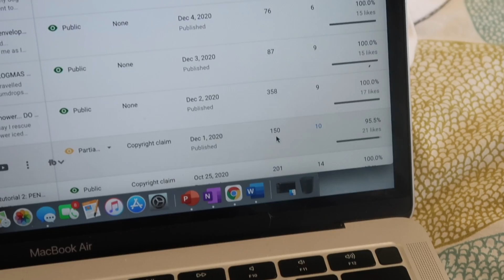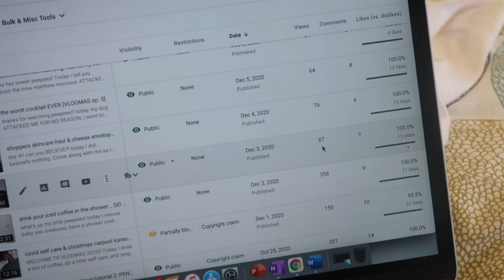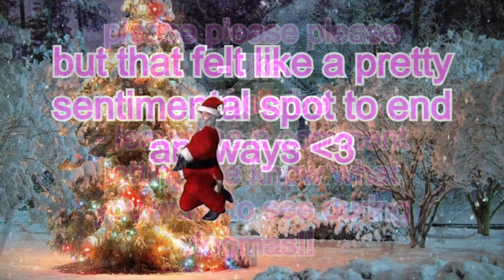what do I do when I can't sleep? & a sushi mukbang! [VLOGMAS ep. 7]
coming at you bright and early peepees! Today I woke up far too early and could not fall back asleep, then I did my makeup (listening to christmas music of course), reunited with two of my best friends, and beefed with some anti-maskers :) love you!

what to do when you can't fall asleep
what do I do when I can't sleep
sushi mukbang
toronto sushi mukbang
anti masker protest
debating anti maskers
anti maskers destroyed
vlogmas 2020
toronto vlog
toronto vlogger 2020
toronto canada
toronto covid 19
covid 19 protest
best friend vlog
hanging out with my best friend
anti maskers
can't sleep